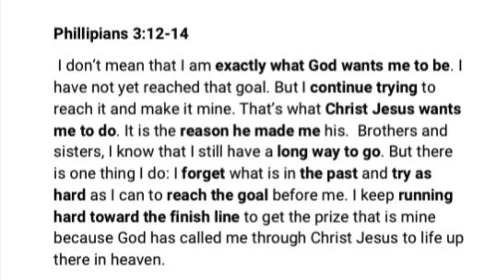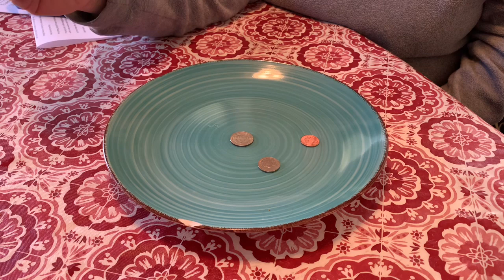RUNNING THE RACE with Maureen Deahl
This week's CONNECT video

The video recordings and editing team includes Ethan Deahl, Riley Deahl, James Jones, and Delena Wilkerson.